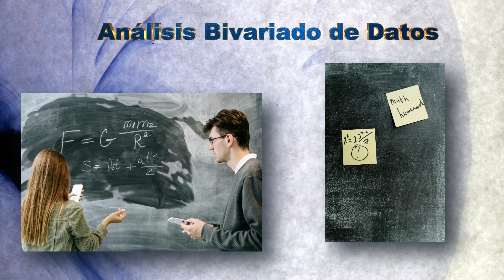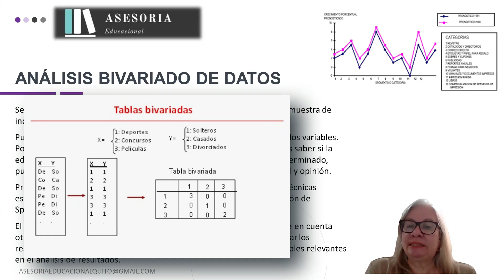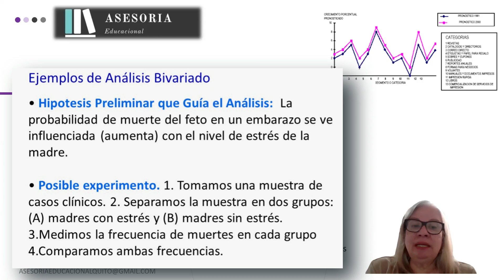👉 ¿Qué es Análisis BIVARIADO en tu tesis?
✅ ¿Quieres entender cómo se relacionan dos variables en tu conjunto de datos? El análisis bivariado es la clave. Te explicaremos de forma sencilla qué es, para qué sirve y cómo aplicarlo en tus proyectos. Aprenderás conceptos clave como correlación, covarianza y diferentes tipos de gráficos bivariados. Perfecto para estudiantes, investigadores y profesionales de datos.

Nos vemos!!! Si llegas al final aprenderás que las encuestas son una herramienta valiosa para recopilar información sobre las opiniones, los comportamientos y las actitudes de las personas. Se pueden utilizar para una amplia gama de propósitos, como investigación, marketing y desarrollo de productos. Existen muchos tipos diferentes de encuestas, cada uno con sus propias ventajas y desventajas

¿Te apasiona la investigación? ¿Quieres aprender más sobre los últimos avances en tu campo?
En nuestro canal, encontrarás una amplia variedad de vídeos educativos para investigadores y estudiantes universitarios. Nuestros vídeos cubren una amplia gama de temas, desde métodos de investigación hasta análisis de datos y publicación de tus trabajos.